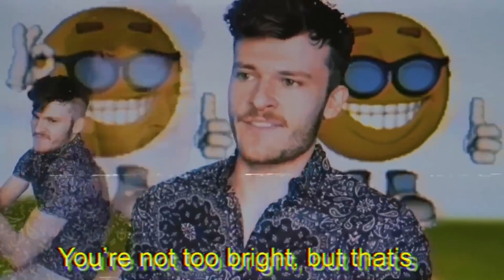Oompaville life hack song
I hope I’m the first to post this